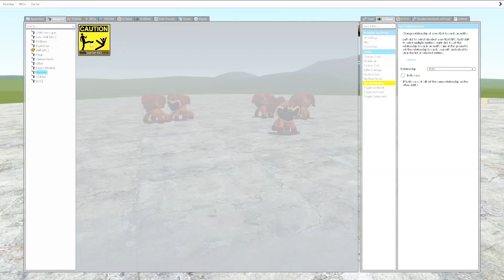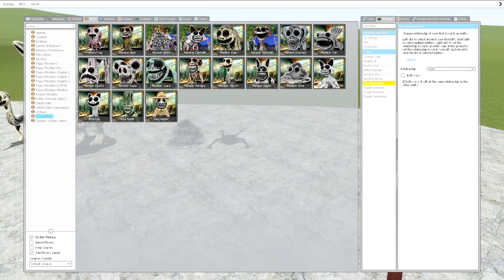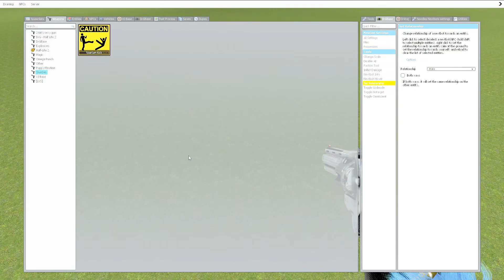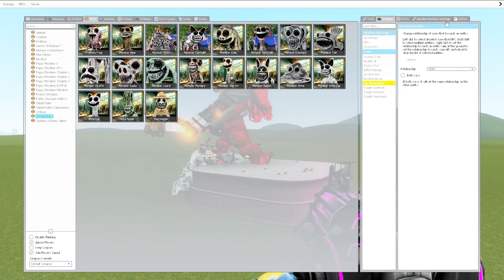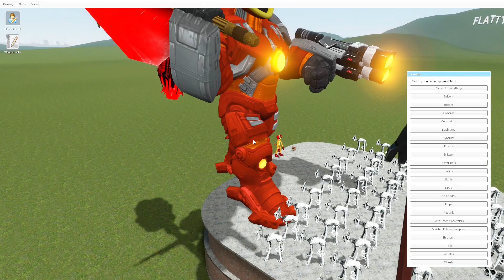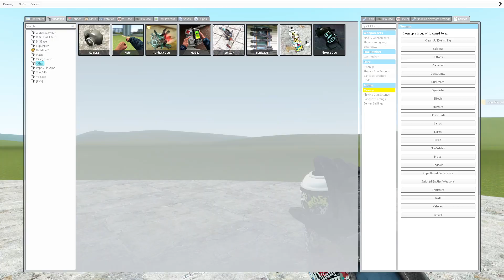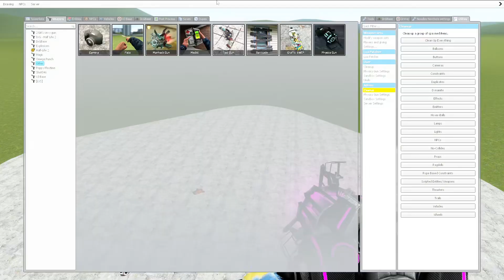New Evolution Of DogDay Poppy Playtime 3 To Mecha Titan DogDay In Garry's Mod